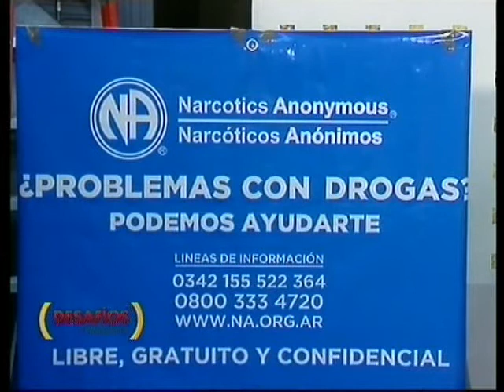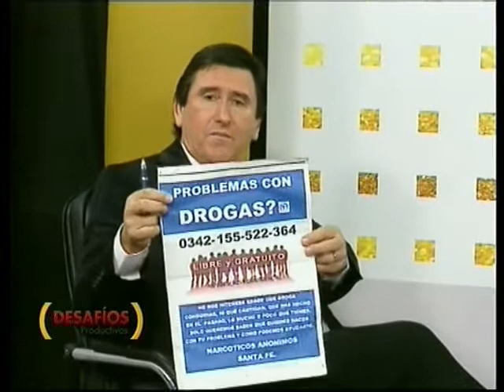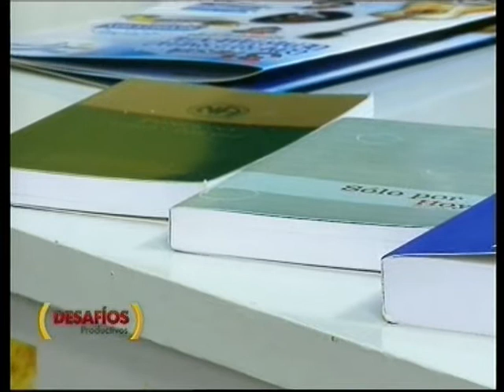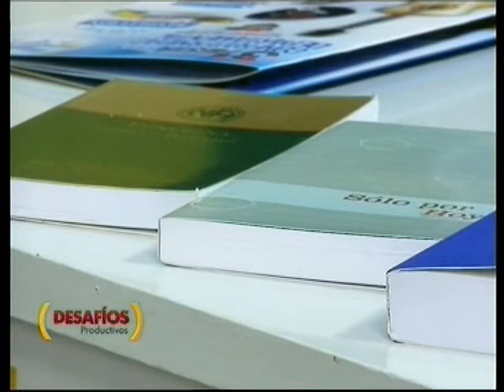Narcóticos Anónimos: cómo salir del infierno de la droga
Francisco es miembro de Narcóticos Anónimos Santa Fe y en esta nota nos cuenta como funciona el grupo de ayuda a quienes padecen este flagelo. Imperdible